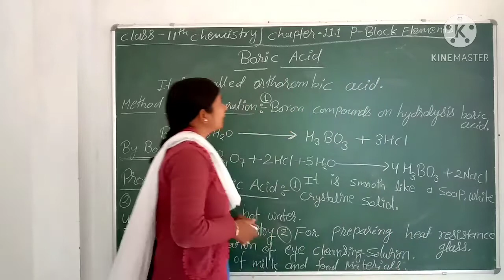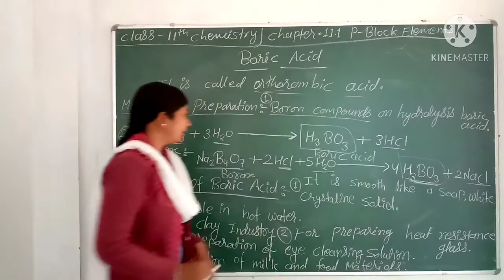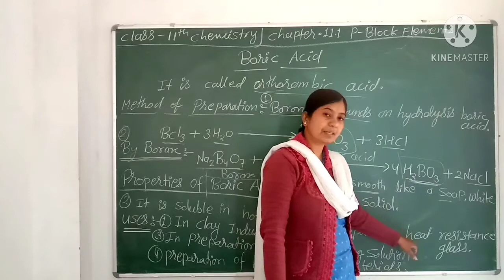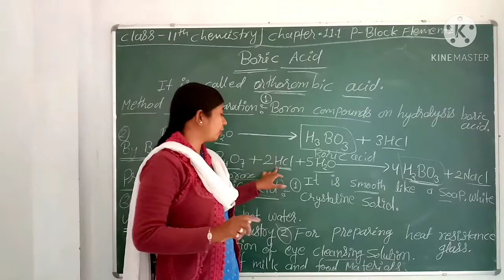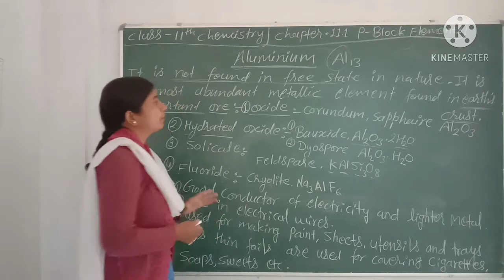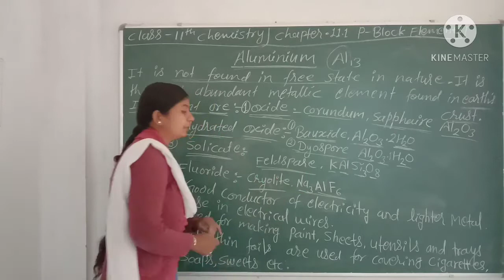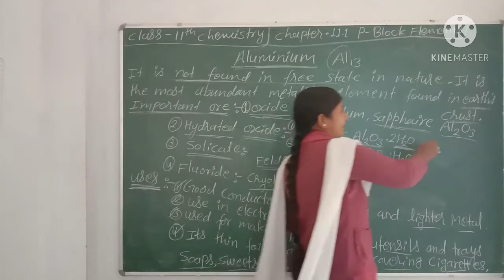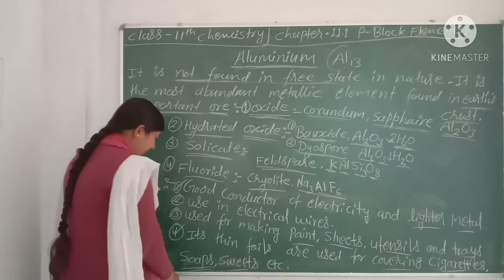Class 11th chemistry chapter 11.1 p-block elements //Boric acid,Aluminium